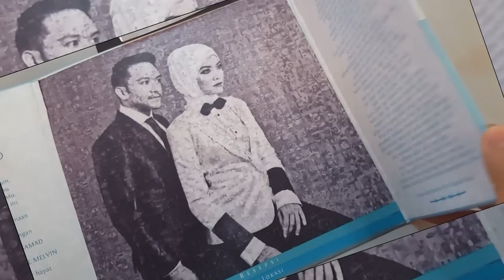EKSKLUSIF! Kisah Di Sebalik Shaheizy Sam Merahsiakan Teman Wanita